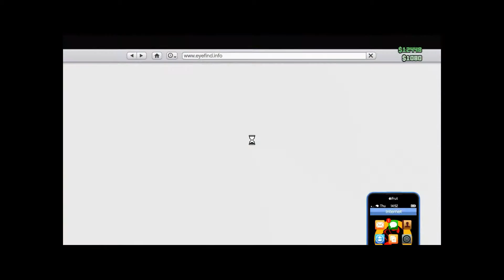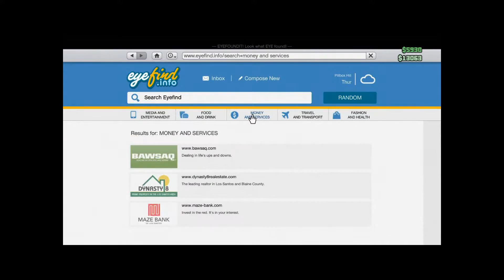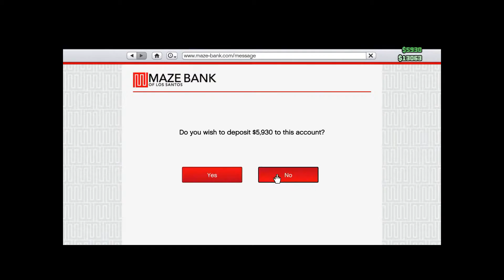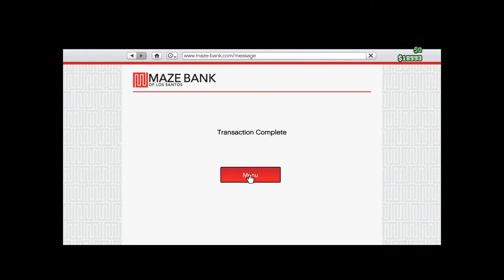GTA5 PS4-online solo mission with bae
what's  up everybody in this gameplay with my fiancé and we are goin to be doin a couple of solo mission online hopefully guys enjoy until next time peace